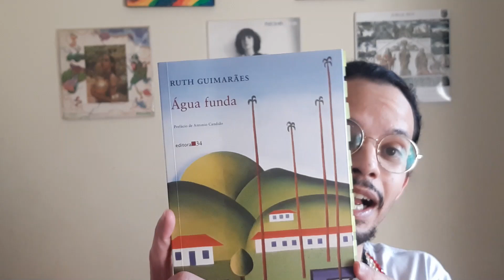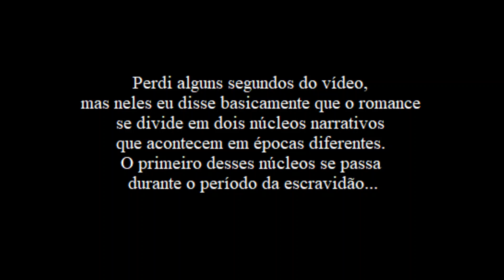- comentando: água funda (ruth guimarães)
textos consultados:
CANDIDO, Antonio. 'Literatura e subdesenvolvimento'. In:_____. A educação pela noite. 6ª Edição. Rio de Janeiro: Ouro Sobre Azul, 2011.
KEIGHTLEY, Emily; PICKERING, Michael. ‘Communities of memory and the problem of transmission’. European Journal of Cultural Studies. N.16, 2012, pp.115-131. SAGE Publishing, UK.
_____. The mnemonic imagination: remembering as creative practice. Londres: Palgrave Macmillan, 2012.
MÁRQUEZ, Gabriel Garcia. 'A solidão da América Latina'. /laureates/1982/marquez-lecture-sp.html
onde comprar o livro
lista de desejados